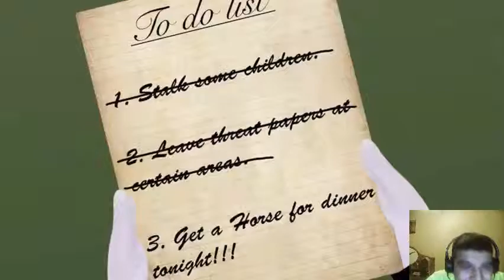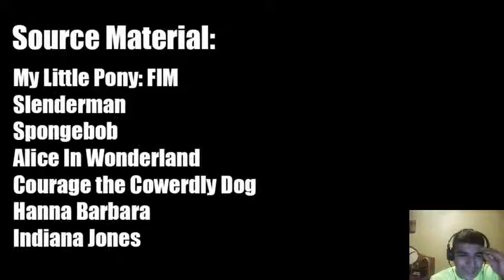Reaction#71-??? meets My Little Pony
join me guys as i react to another meets my little pony video see how many diffrent characters from other shows and movies meet my little pony and how they are when they meet them.